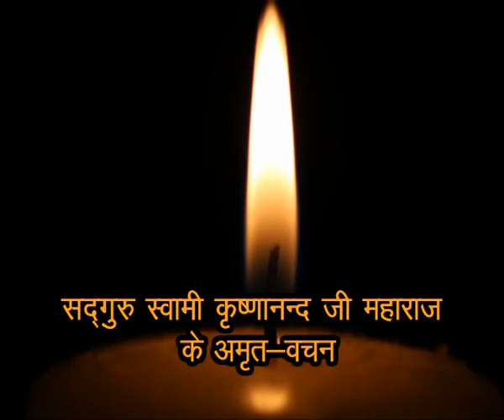Lets talk on spirituality !